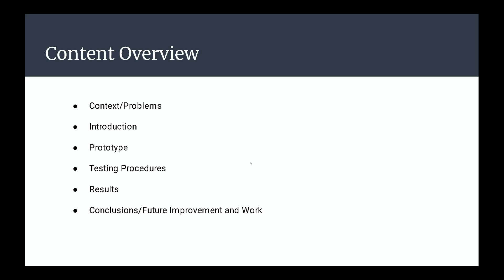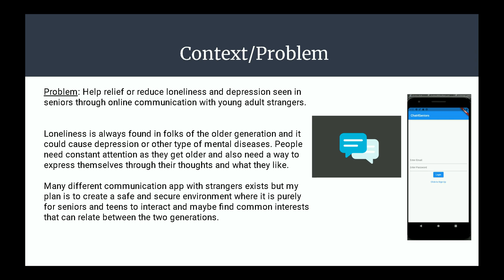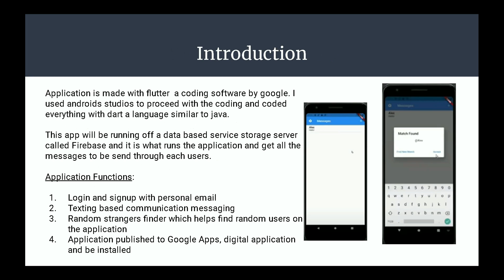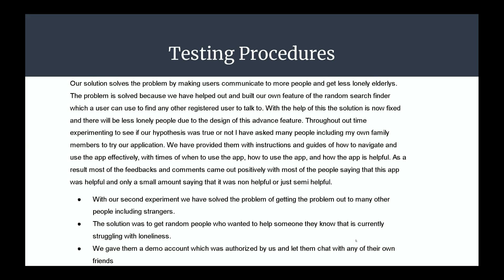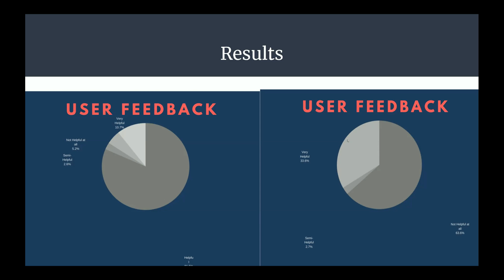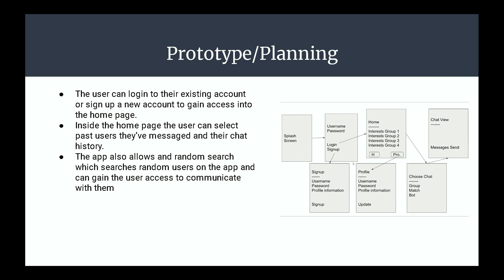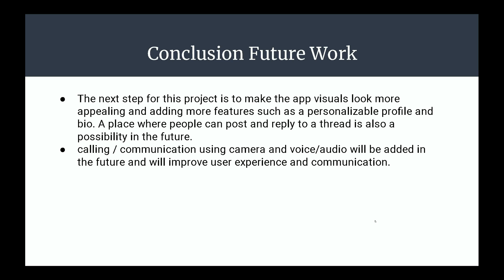ChatForSenior An Intelligent ChatBot Communication System for Depression Relief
ChatForSenior: An Intelligent ChatBot Communication System for Depression Relief using Artificial Intelligence and Natural Language Processing

Hanwen Mai 1 and Yu Sun 2, 1 USA, 2California State Polytechnic University, USA

Abstract

In recent years, loneliness has appeared in lives for both young and old individuals. As cases of the COVID-19 virus are going up people have dealt more with loneliness and depression especially the seniors [5]. Some have even changed their whole lifestyle because they feel empty and isolated. Others will either try to isolate themselves more or use dangerous ways to quickly get rid of the feeling.To solve this major problem, I have created a digital online communication app which young individuals can have long chats with seniors who are alone and lonely. My application uses real time communication systems which can directly be sent to other users without any issues [6]. Our main goal is to have users have their own way of communicating, using familiar designs of applications we all have used before. By using new features we have created a more user-friendly based user experience which can be experienced throughout our application. Using immersive layouts of applications designs, advanced network connections, visual and data based analytic we are able to solve this major problem.

NLP, Mobile Dev, AI.